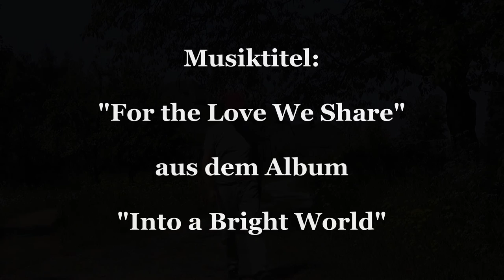Gregor Daniel - "FOR THE LOVE WE SHARE" - Klostergarten Marienmünster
From my new Album "Into a Bright World"

Wir waren in der letzten Woche im Klostergarten Marienmünster! Die Sonne, das Licht, die herrliche Luft ... alles passte! Es wurde ein wunderschöner Ausflug! Den von mir gedrehten kleinen Film zeige ich Euch unterlegt mit meiner Musikkomposition "For the Love We Share" aus meinem neuen Album "Into a Bright World"!
Wir möchten uns auch noch beim Gärtner bedanken, der uns einige sehr interessante Infos über den Klostergarten verriet! Danke!!

We were in the Marienmünster monastery garden last week! The sun, the light, the wonderful air ... everything was perfect! It was a wonderful trip! I'll show you the little film I shot with my music composition "For the Love We Share" from my new album "Into a Bright World"!
We would also like to thank the gardener, who gave us some very interesting information about the monastery garden! Thanks!!
If you like it, please give your thumbs up, if not, please press your thumbs down twice! ;-) Best regards, Gregor